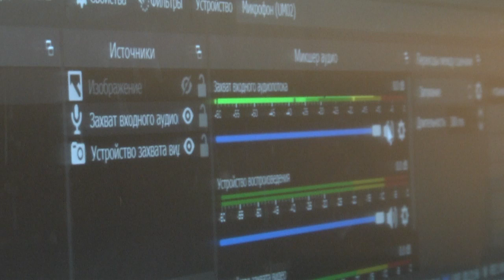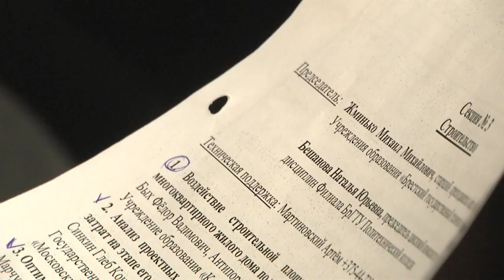2022-04-07 г. Брест. Международная конференция «Успешен тот, кто творит». Новости на Буг-ТВ.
Традиционно в стенах политехнического колледжапрошла международная научная конференция исследовательских и конструкторских работ представителей средних специальных и высших учебных заведений «Успешен тот, кто творит». Основная цель проведения инициативы: развитие интеллектуальных способностей учащихся, а также стимулирование их к исследовательской деятельности. Съёмочная группа телеканала посетила итоговое мероприятие, чтобы узнать, что нового и интересного представили участники, и услышать мнение председателей научных секций о потенциале молодых ученых.